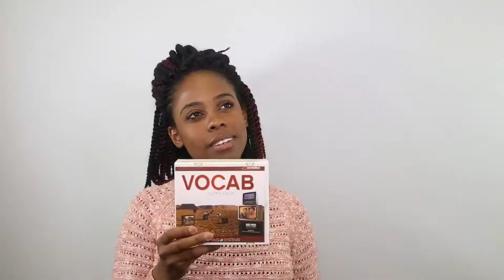Tip of the Week April 7: Study Vocab!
A-List Tutor Kim talks about why and how to study vocab.